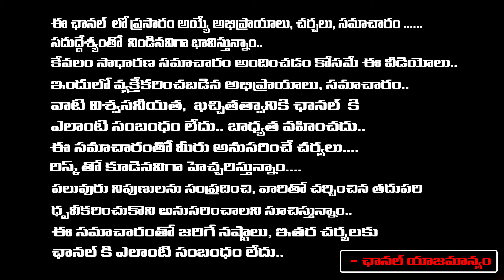Sr Journalist Bharadwaj About AP Volunteers | CM Chandrababu | Pawan Kalyan | First Telugu